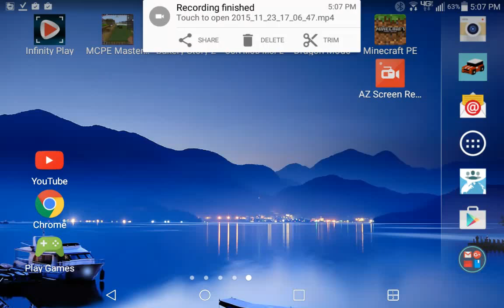Hotel 3 rose mary